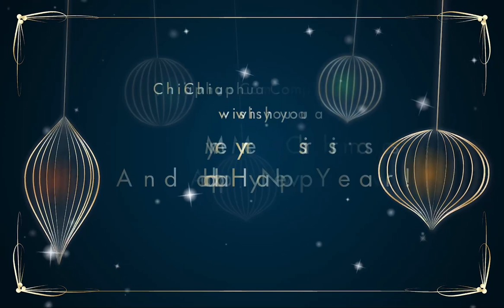Chiaphua Components Season's Greetings 2023